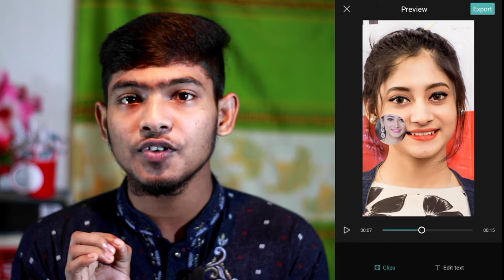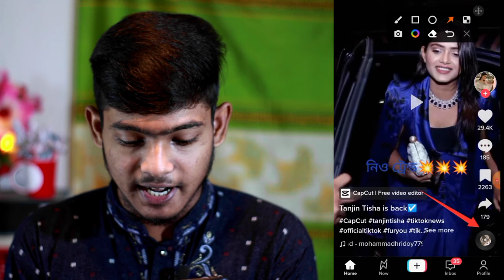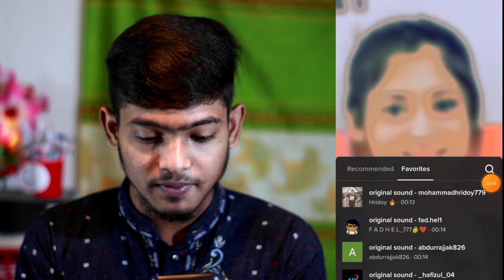How To Add Music On Capcut Template Video || Music Add Viral Template Video || SH Tech Official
হ্যালো বন্ধুরা কেমন আছেন সবাই আজকের ভিডিওতে দেখানো হয়েছে CapCut Template Video তে আপনি আপনার নিজের মতো করে যে কোন মিউজিক এড করবেন কিভাবে।